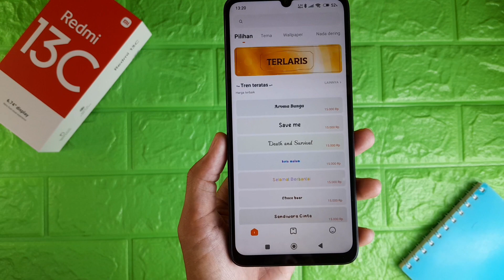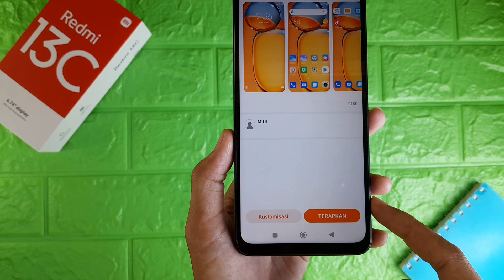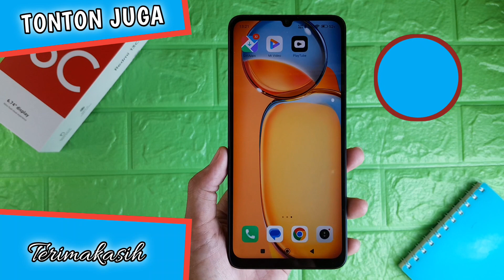Cara Mengembalikan Tema HP Redmi 13C Seperti Semula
Video kali ini membahas cara mengembalikan tema hp redmi 13c seperti semula, untuk teman-teman yang ingin mengetahui cara mengembalikan tema hp redmi 13c ke awal bisa tonton video ini.